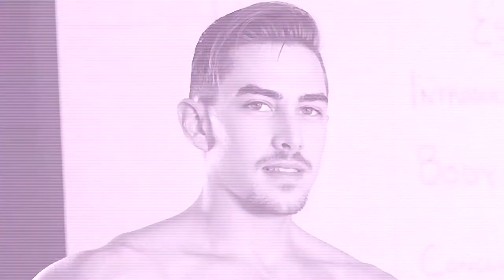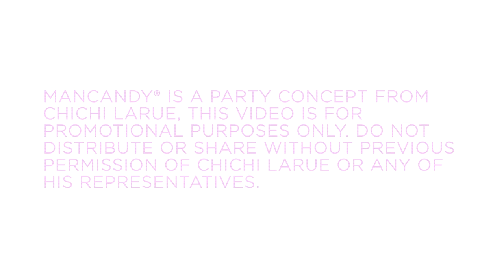CHICHI LARUE'S MANCANDY PROMOTIONAL VIDEO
Promotional Video for ChiChi LaRue's mancandy video party.